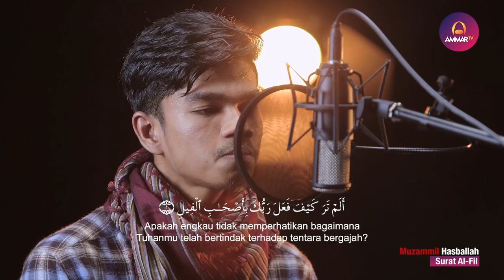Surah Al FIL Muzammil Hasballah الفيل